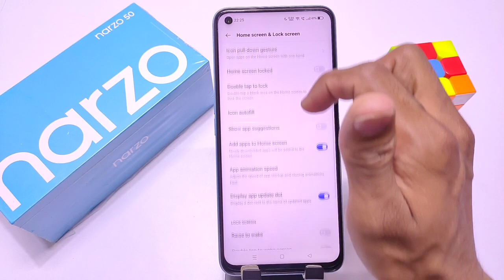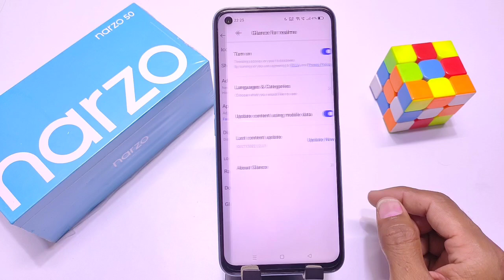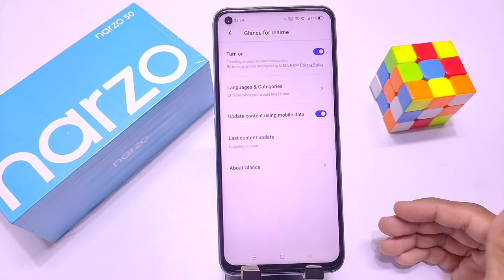Realme Narzo 50 mein lock Screen Wallpaper automatic change, Realme Narzo 50 auto wallpaper change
realme narzo 50 mein Automatically wallpaper change setting kaise kare
How to change automatically wallpaper in realme narzo 50